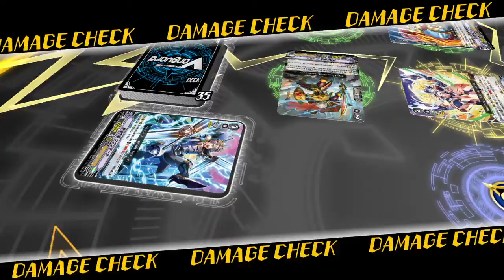Vanguard Ex - โนว่า สัตว์เทวะ VS โกลด์ พาลาดิน เอเซล